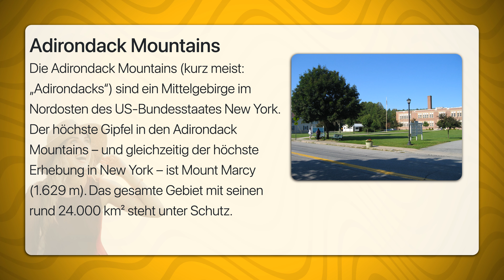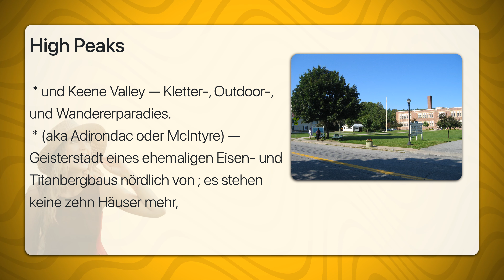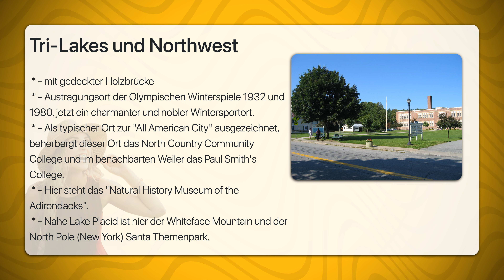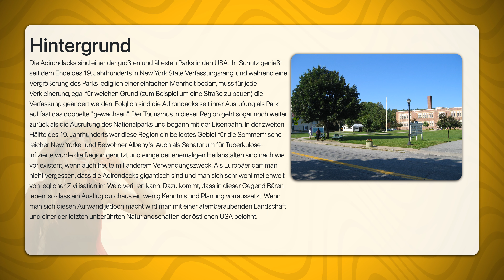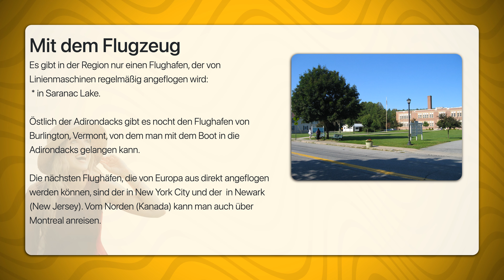Adirondack Mountains | Travel Tipps | Reiseführer Deutsch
Die Adirondack Mountains (kurz meist: „Adirondacks“) sind ein Mittelgebirge im Nordosten des US-Bundesstaates New York. Der höchste Gipfel in den Adirondack Mountains – und gleichzeitig der höchste Erhebung in New York – ist Mount Marcy (1.629 m). Das gesamte Gebiet mit seinen rund 24.000 km² steht unter Schutz.